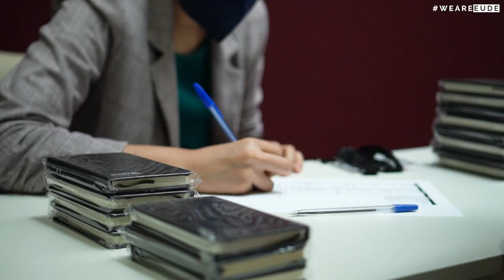TALLER | El arte del contenido y el storytelling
El pasado 30 de junio tuvimos en EUDE Business School el taller presencial “El arte del contenido y el storytelling” junto a Patricia González de la Calle, Product Owner, Marketing & Strategy en Barrabés.biz.

 Dentro del calendario de actividades que desde EUDE Business School organizamos a nuestros alumnos, celebramos el pasado 30 de junio el taller presencial “El arte del contenido y el storytelling”, una actividad orientada a todos los alumnos que quisieran ampliar sus conocimientos en el ámbito del contenido estratégico. Durante la jornada se abordaron las principales claves, y por grupos los estudiantes diseñaron sus propias estrategias de storytelling.

 Patricia González de la Calle, Product Owner, Marketing & Strategy en Barrabés.biz, fue la profesional encargada de compartir con los alumnos todos sus conocimientos y experiencias sobre el storytelling y las marcas.